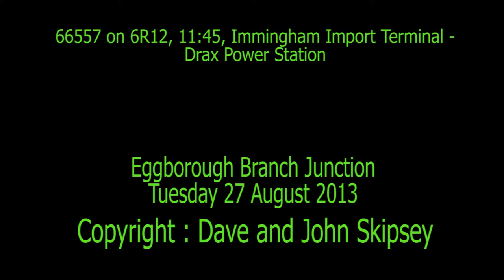66557 on 6R12, 11:45, Immingham Import Terminal (FLHH) - Drax Power Station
66557 on 6R12, 11:45, Immingham Import Terminal (FLHH) - Drax Power Station
Whitley Bridge